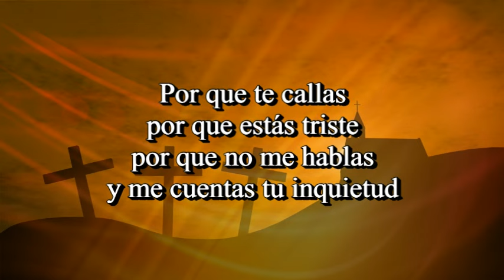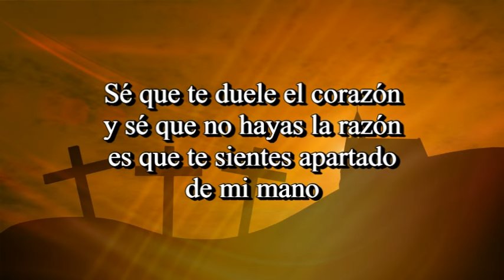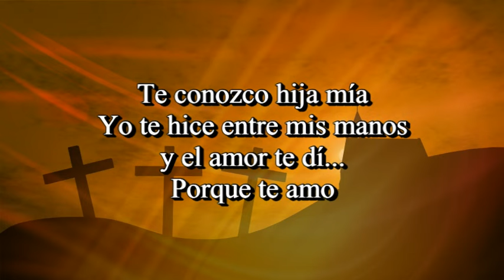Rafael Moreno-Te conozco